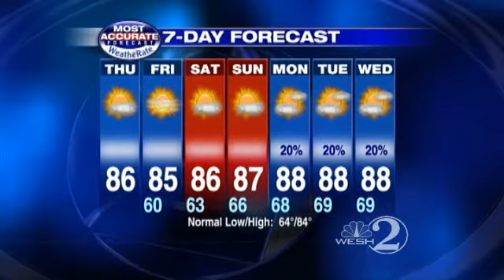Cold Front Brings More Sunshine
Meteorologist Amy Sweezey brings you Thursday's weather forecast.